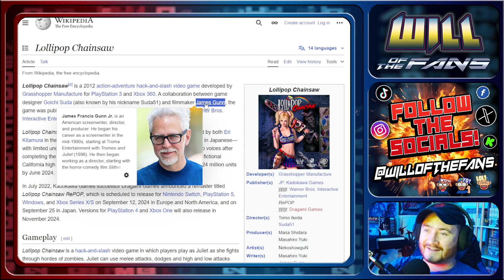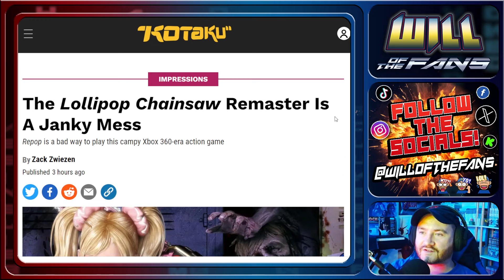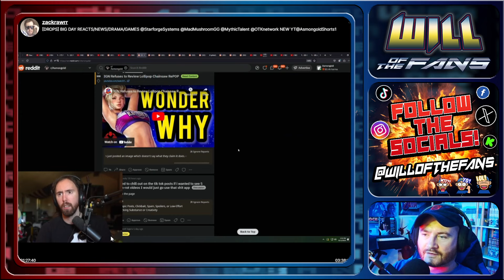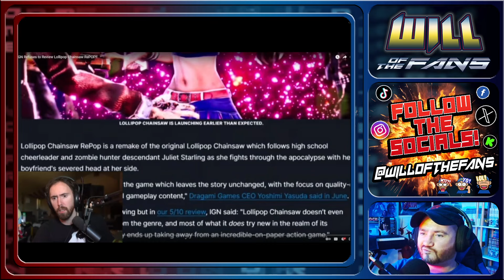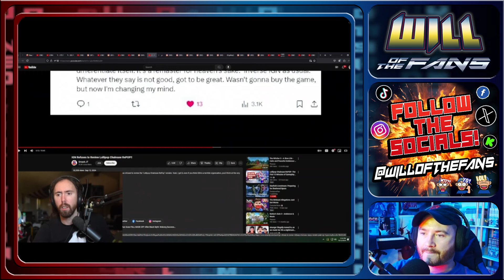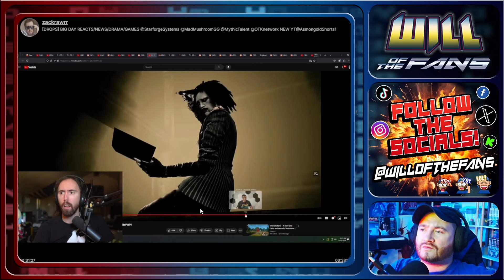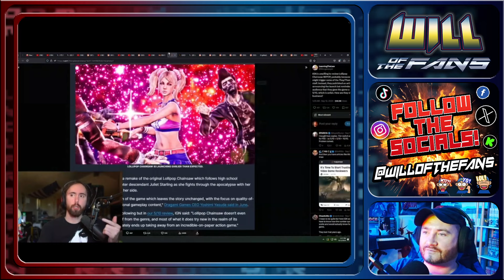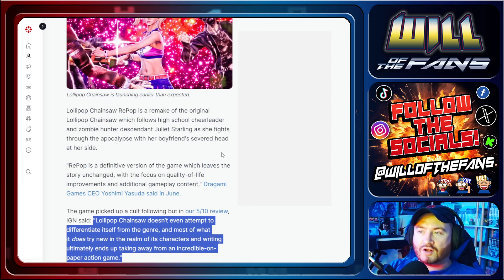Asmongold VS Smash JT Over IGN Ignoring LolliPop Chainsaw RePOP? Why No REVIEW?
acab_on_the_plane
ACL2
Alex Moore
alfredaponte
AlwayStoned
Ams S
AmtrakPaulFromSanFran
Andrew Murphy
Andy RadART
Andy_C
AnimeMania500
Anony mOus
Anthony Parkinson
Antonio Logan
Archer Colin
Ariane Daignault
artooleetoo
Bart Swinnen
BCam
Billy D
BinTube
Bishopï¼‡s Opening
Bman
Boreas
Brad Miller
Brenda Jones
Bubbacmt
Chaos4â‚¬va
CmdrPres BT
Criddy La
David
David La Macchia
David Wright
Dazpants Games
DB-Wyld
Dcaf
Debbie Langton
Dempsey (drunknpoet)
Derek Smith
Divining Dragon
Douglas Smith
DramaticaLaur 29
DrLongdongler
Dwayne Pipe ðŸš±
DZ 3
Edward M Lockwood
Enigma500
Ernest Braswell
Finch
Fiona Murphy
Floridan Lizard
FredricDC
Gaming With Juviant!
GoldenAgeGeek
Hanniffy Dinn
Hay BeeðŸ
Hinata is Better than Sakura
Hypnotic
iain riley
icthulu
Iker
Incorporate a speech
Ironic_Bonds
James D
James Op
James Richard Anthony Woodwright
Jason Ingram
javinWatson66
Jen Burris
JJJjr
Jo Chapman
Johnny Danger Tech
Johnny Guillotine
JWC Reviews
KANE
Keely Chow
KenQ
Kev L
KJP
kosmika: one blade shy
kowaikokoro
Kuya Magik
Leon Bell Dyer
Lod689
london19657
Lonewolff
Loui Buttigieg
Luna moth
LYNNE HOBDAY
Mark the Vicar
Mephisto X
Michael Pate
MR THINQ
Mrs Lisa Pertweeï¼‡s Gal
muffins and megapints ðŸ¥‚
Mysterious Stranger42
Nate Houstman
Nathan Huggans
nema nema
Noel Kerins
Npc Person
Odin
One Punch Man Tolkien Fan
Oscifer11
Pam Empson
Papa sterling
Pat Ayres
paul baker
Paul Stentaford
Paul Toseland
Peter JT
Phill Espa
PossessedOfNormaility
Prism Zeo
Rachel Moliere
Raoul D Mono
Raymond S.
Reaper1923 grim
Rein
Rev Ravenwolf
RichterPhallos
RJ
Rob G
Rob McCord
Roger Nichols
Ron is Right
Ryan Conway
Ryan Roger Athay (Reality Based)
Saul Smitherman
Scott Lysle
Sean Estep
Sean McClure
Sephiroth77
Serpentine Deity
Shane Smith
Shaun Featherstone
Sheila B
Sheila E
Shell Beach
sim dal
simon drew
Sir Artichoke Darlington Banford the Third
Smash JT
SOFTV
Sonia Lysette
Space Comma
Spardalivesinmatrix
SSG Adam Junemann
Steph K.
Steve Surfaro
Steven F Rose
Stevie Zala
St-Hugo
TGAP Steve
The Foreigner Belt
The Grant Knight17
The Nuclear BRW
The Real Bob Noobin
Thomas Watvedt
Tilly T
Tracy LLC
tulls
Turnipchips
Ty Candappa
VEGYETI
Venger
vtec-en-crx
Wexx
Whirrun of Bligh
williamgeorgefraser
Wizard
Yo Lo
Yoshi Rabbit Pratchetty
Yrys Roda
yundadoom
zip adeedooda